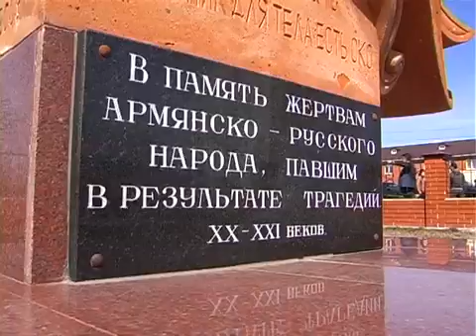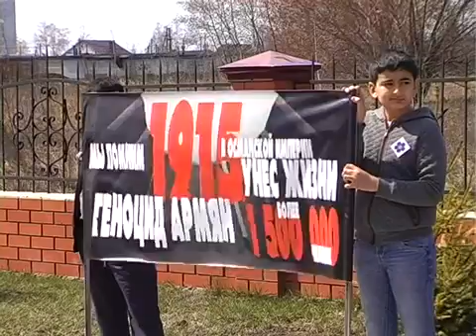სომეხი ერის გენოციდის 100 წლისთავი. რუსეთი Геноцид Армян 24.04.2015 Armenian Genocide Курск Russia